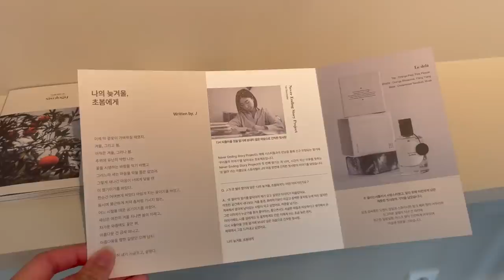Life in Korea | back to korean school, tufting class, spa facial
Henlo! back to korea life! So I started going back to uni again for korean class and wow it’s already so helpful even though its a lot of work! I also got to try some new things and meet some friends so it was a very fun couple of weeks :) hope you guys enjoy the vlog!